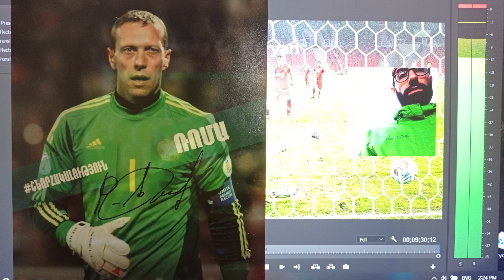Լսելու Ֆուտբոլ։ Վրաստան-Հայաստան, Հայաստան-Հյուսիսային Մակեդոնիա, Ի՞նչ ակնկալել + Վիկտորինա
Պետք է գուշակեք Հայաստան Հյուսիսային Մակեդոնիա խաղի հաշիվն ու առաջին գոլի ժամանակահատվածը՝ 15 րոպեի միջակայքում։ Այսինքն գոլը կլինի առաջին խաղակեսի առաջին 15 րոպեներին, թե մինչև 30-րդ րոպեն, թե 30-ից 45-րդ րոպեի միջակայքում դե իհարկե, ավելացված րոպեները հետը միասին։ Նույնը երկրորդ խաղակեսի համար։ Պարզ է, 0:0 հաշվի դեպքում ընդունվում է միայն հաշվի տարբերակը, գոլի րոպե գրել պետք չէ։ Ես իմ կանխատեսումը նույնպես կգրեմ որը կծառայի ձեզ որպես ուղեցույց օրինակ։ Խաղարկությունում առաջինը ճիշտ պատասխան գրողը կստանա Ռոման Բերեզովսկու նկարը, նրա իսկ ստորագրությամբ։

Երաժշտությունը՝ Happy Life - FREDJI